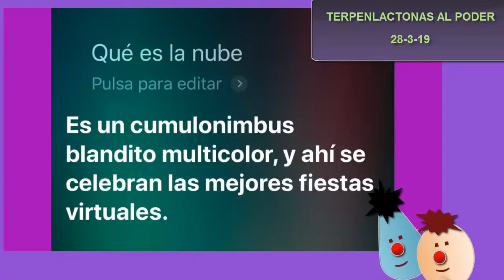Terpenlactonas al poder, 28 3 19